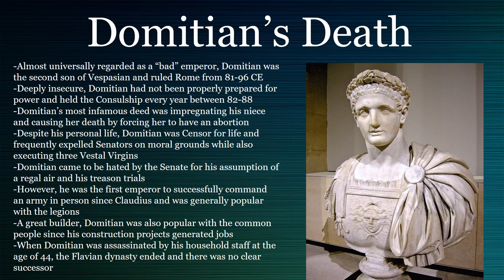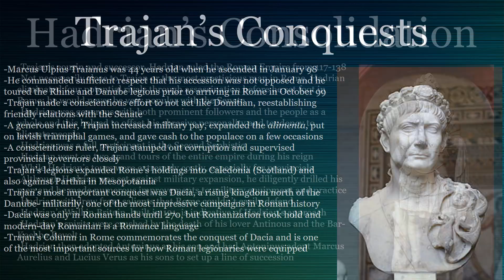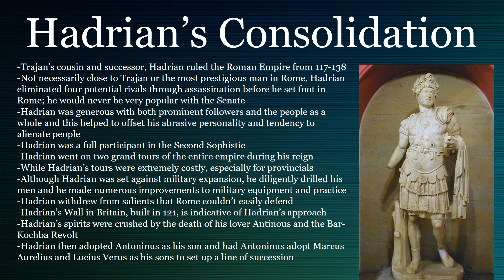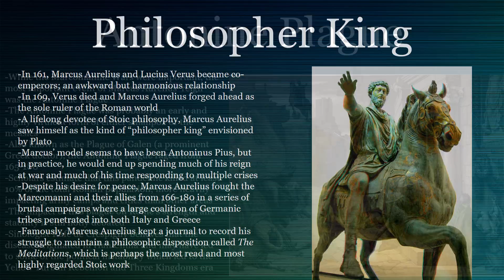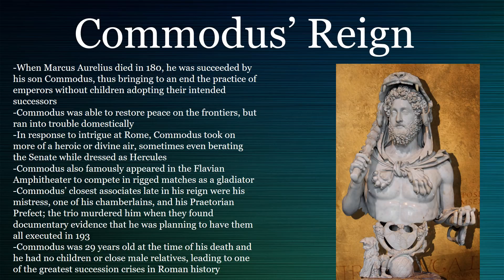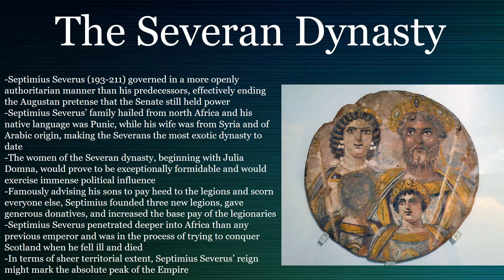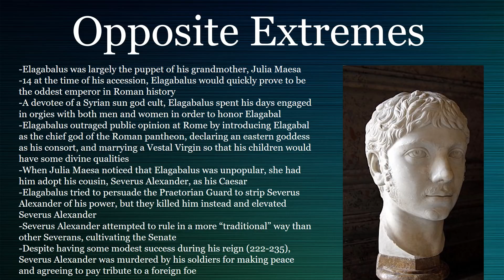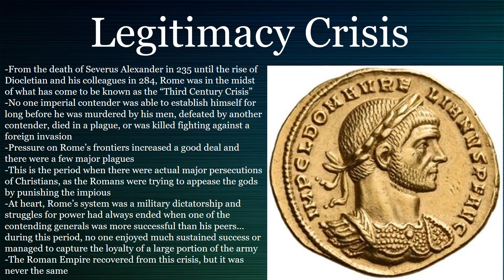Rome's Pinnacle: High Tide of the Empire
Today, I discuss the High Roman Empire, covering political events and developments from 96-235 CE.